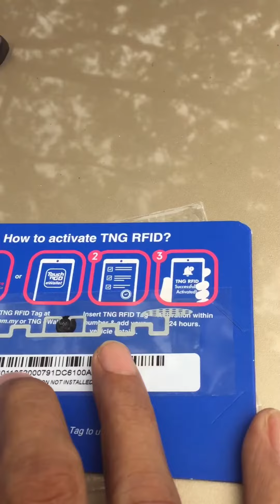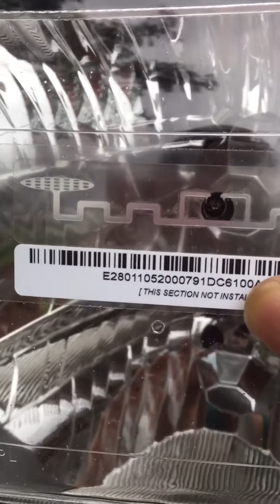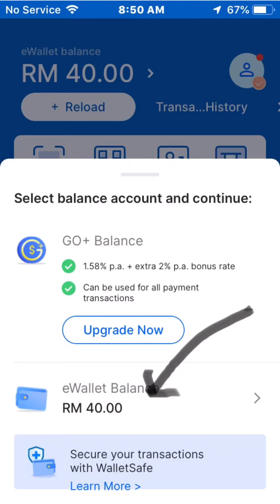Touch N Go RFID untuk Singaporean yang tak tahu🇸🇬🇲🇾